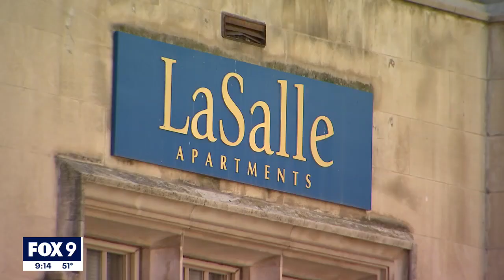Man survives after being shot 15 times in Minneapolis | FOX 9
A Wisconsin man is sharing his story after he miraculously survived being shot 15 times in Minneapolis last year.